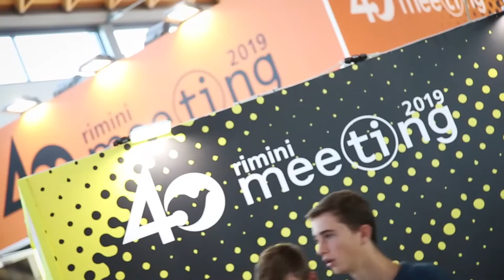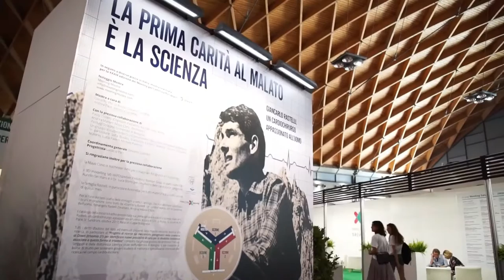What is the Rimini Meeting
For the last forty years in Italy, there has been an event where you can encounter protagonists of the changes of our era, representatives of religions and cultures, managers and heads of institutions, intellectuals and artists, athletes and people with experiences to relate. It is the Meeting of Rimini. Over 70 events and 300 speakers, 3 areas and theme spaces, 12 exhibits and as many performances, 480,000 visitors: the biggest summer festival in the world of encounters, arts and performances. Since 1980, eight thousand speakers have participated in the events of the Meeting for Friendship Among Peoples, among them Nobel Prize winners, world leaders, saints like Mother Teresa and Pope John Paul II, key figures with different orientations, provenance and sensibilities, who dialogue about the most crucial issues. Every Meeting includes exhibits on scientific or historical topics, or urgent issues for modern times, and photo shows. An innovation in recent years has been the creation of areas and spaces dedicated to specific themes such as work, health, the city, sustainability, and international cooperation, to explore global trends and discover their consequences on daily life. The Meeting is also a great opportunity for meeting with friends, maybe in the evening at the performances that attract thousands of spectators and are held in the Rimini Expo Centre or in the scenic areas of the city, or during a break at the dining areas providing everything from regional cuisine to street food, or by taking part in the more than thirty sports events organized during the week. For children and young people there is a village with an incredible number of games, performances, exhibits and hands-on workshops. A singular aspect of the Meeting is the workforce of over three thousand volunteers, most of them young, who take care of every detail of the event, from parking to meals, from the functioning of the halls to the village for kids. Three thousand people whose creativity and passion create an event that is unique in all the world. The Meeting is a festival, an event of peace and dialogue, a place of friendship, friendship among peoples.